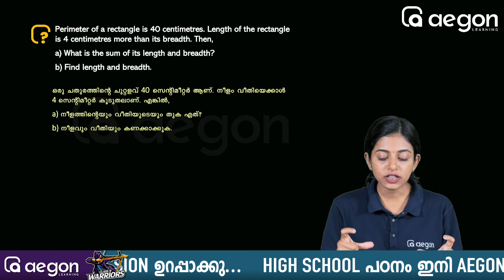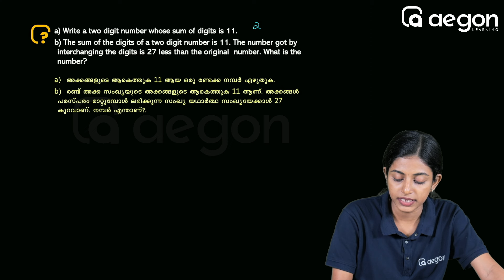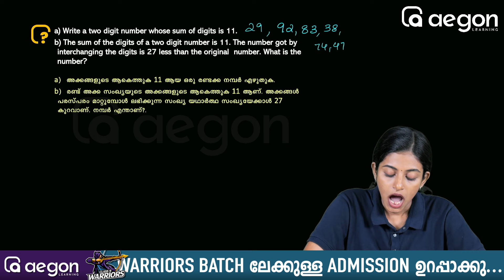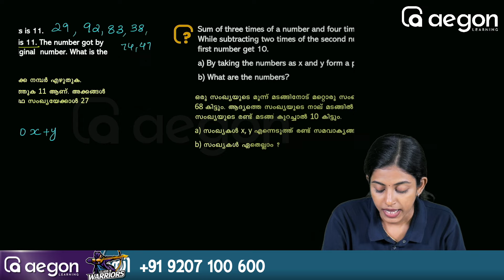MID-TERM Maths ഇത് പഠിച്ചിരിക്കണം | CLASS 9 | AEGON LEARNING